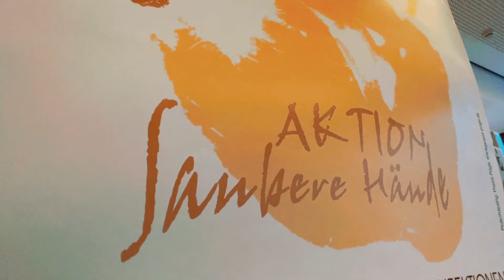Aktion Saubere Hände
An unserem Infostand für die „Saubere Hände Aktion“ gab unser Hygiene-Team Tipps zum Thema Händehygiene für unsere Mitarbeiter:innen. Händehygiene und Händedesinfektion spielen eine Schlüsselrolle bei der Vermeidung von Infektionen. Um den hohen Standard der Händehygiene aufrecht zu erhalten, ist das St. Josef-Stift im Jahr 2008 der bundesweiten „Aktion Saubere Hände“ beigetreten. Für sein Engagement und die guten Erfolge bei der Umsetzung wurde das St. Josef-Stift Sendenhorst mit dem Gold-Zertifikat ausgezeichnet.

Film / Schnitt / Regie: Jana Sobolewski